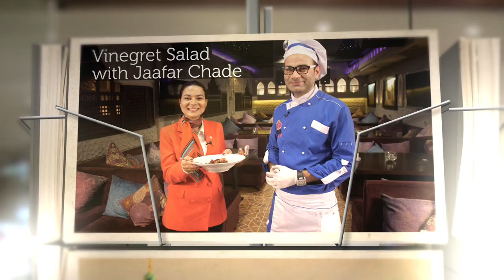RAM - Fly Me To Russia - Ep 9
Après avoir découvert la beauté de la Russie, un voyage culinaire s’impose pour savourer sa gastronomie 🇷🇺
Now that we discovered the beauty of Russia, let's enjoy a culinary journey to give you a real taste of this amazing country 🇷🇺